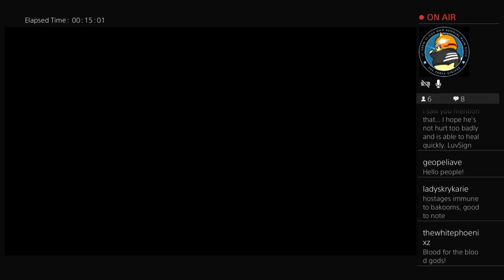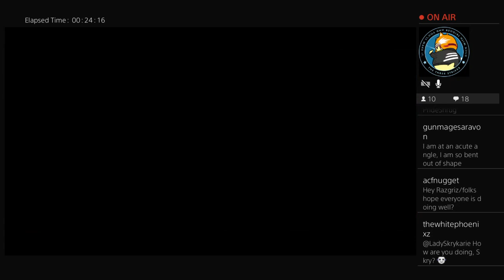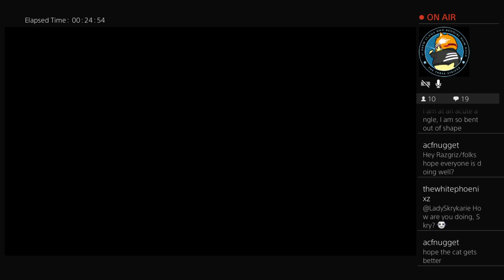Ghost of Tsushima: Blind Run part 9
In memory of Buster the cat

I was debating whether or not to upload this to the archives, but, I decided to do it because there is good gameplay. Just be warned, I learn of a family tragedy at the end of the stream... But, life happens. The only thing you can do is to keep moving forward -- Watch live